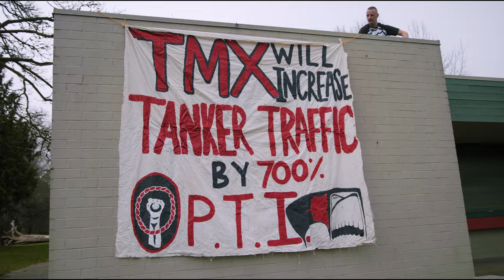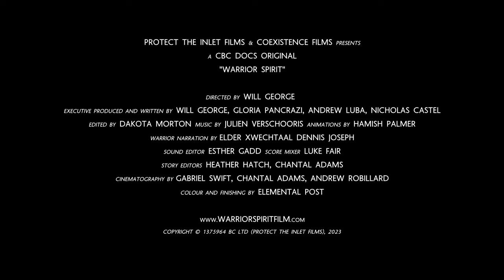WARRIOR SPIRIT | Trailer 2023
Will George was chosen to protect his Nation from the Trans Mountain Pipeline expansion project. As he faces prison time in a racist legal system, he connects with his culture to heal the lands, waters, and himself.